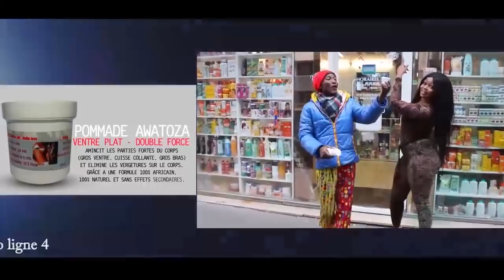Exclusif: Kiziamina Kibila Confirme La Mort De Maman Olangi Au Clinique Ngaliema Par Crise